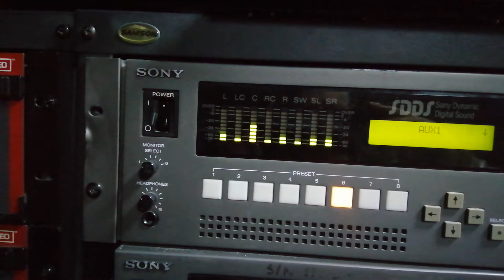Die Hard Laserdisc Lucasfilm Ltd THX sound system 70mm Dolby Stereo six-track theatrical mix